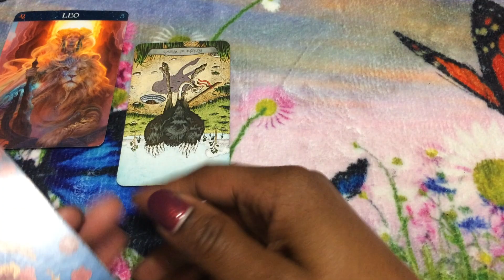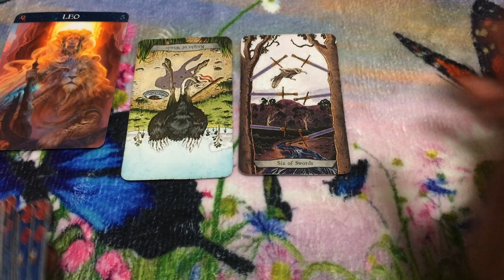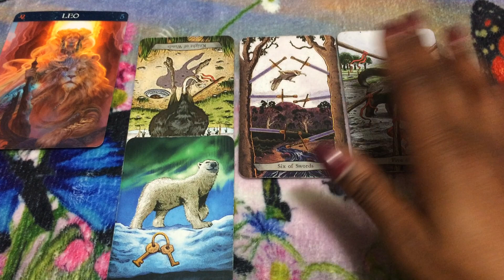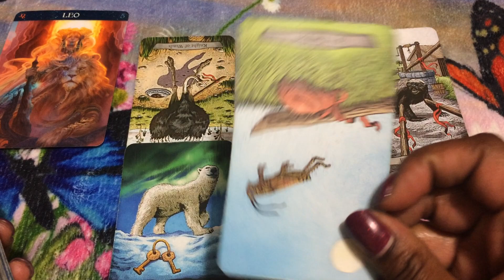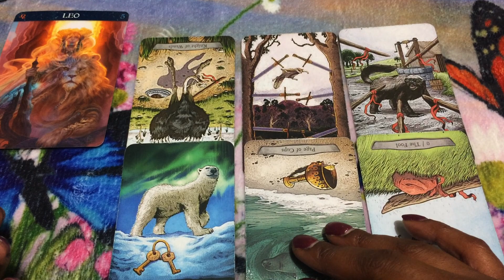🦋 (TIMELESS)) Leo weekend reading, I don't wanna hear I told you so. 3/9/19 TAROT TAROT